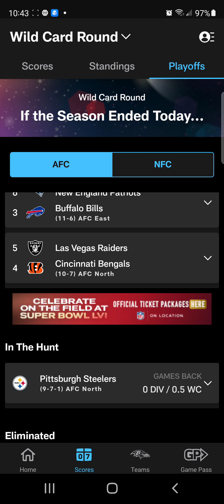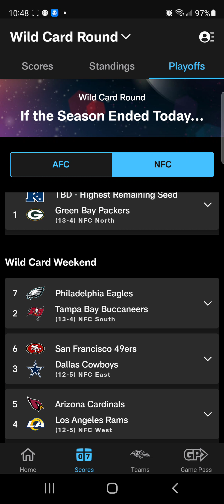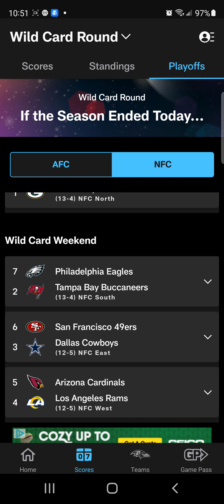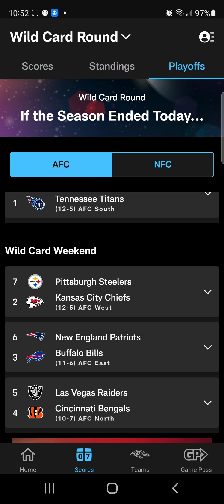2021 NFL Wildcard Predictions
tldr: Chiefs, Bills, Bengals, Eagles (in the upset), Cowboys, and Cardinals are my picks.

Although, I have the Raiders, Rams, and 49ers playing it close.